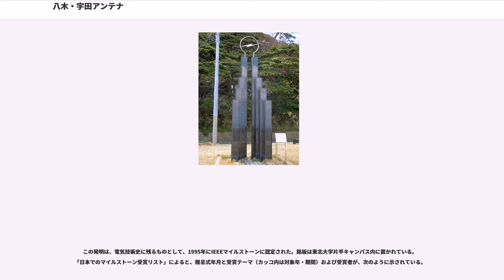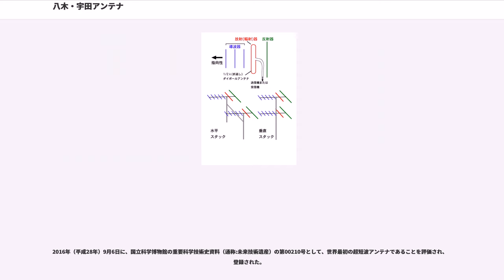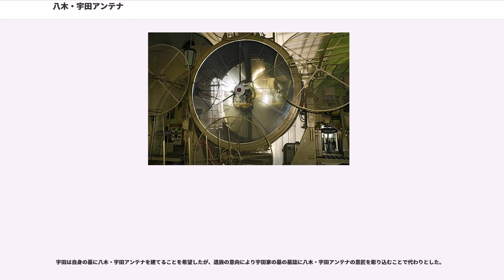八木・宇田アンテナ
八木・宇田アンテナ（やぎ・うだアンテナ、）は、アレイアンテナの一種。通常、ダイポールアンテナを素子としており、宇田新太郎の主導的研究によって、八木秀次との共同で発明された。一般には八木アンテナという名称で知られている（下記の歴史的経緯を参照）。

主にテレビ放送、FM放送の受信用やアマチュア無線、業務無線の基地局用などに利用される。

一番後に反射器（リフレクタ）、その前に輻射器（給電する部品。ラジエータ）、その前に導波器（ディレクタ）の素子（エレメント）を並べた構造になっている（図を参照）。

導波器は棒状で輻射器よりも短く、反射器は同形状で輻射器よりも長い。このアンテナは指向性があり、その方向は反射器から導波器の方向になる。なお、各素子の長さがそのまま送受信出来る周波数に対応していると説明されることがあるが、誤りである。

八木・宇田アンテナと非常によく似た形の位相差給電アンテナや対数周期アンテナ（ログペリオディックアンテナ。通称 : ログペリ）があるが、これらは原理が異なる別のアンテナである。

今日の超短波 (VHF) 帯以上の実用的な構成としては反射器は通常1素子を、導波器は複数を用いて指向性を鋭くアンテナの利得を高くするようにしている。輻射器としては半波長ダイポールアンテナまたは折返しダイポールアンテナが用いられる。垂直偏波の場合は、スリーブアンテナやブラウンアンテナが用いられることもある。
9
反射器・輻射器・導波器を並べて指向性・利得を上げる設計は、本来のダイポールアンテナの他に、ループアンテナ、ヘンテナ等にも適用できる。反射器の形状は通常左右上下対称にはなっているが、特に決まってはおらず、いくつかのパターンがある。

電波を受信する際、素子数が少ないほど利得が小さく近距離受信に向いており逆に多いほど利得が大きく遠距離受信に向いている。一般的に放送区域内の極超短波（UHFテレビ）放送受信には中距離受信用（14 - 20素子程度が多い、電界強度が非常に強い場合はそれより少ない素子数のものを用いる）のアンテナをアナログ放送は地上3 - 10m程度の高さ、デジタル放送は地上10m程度の高さで受信、放送区域外の場合は遠距離受信用（20 - 30素子程度、場合によってはパラスタックアンテナ）のアンテナで受信する。
なお、素子を増やせば増やすほど素子1本追加する毎の利得の伸びは小さくなり、それに加えて、形状が非常に大きくなり設置が困難となるため一般に市販されているテレビ放送受信用の場合VHFで15素子、UHFで30素子、FM放送受信用の場合10素子を越えるアンテナは一般的ではない（かつてはマスプロ電工で10素子用のFMアンテナ「FM10」を生産していた）。しかし、指向性は鋭くなるため混信防止などの目的でこれらの数を越える素子のアンテナが用いられることもある。反射器はFM受信用やアマチュア無線、防災無線用八木アンテナが大抵1素子であるのに対し、テレビ用においては3〜10素子、くの字や円弧状に並んで立体構造になっている製品が多く、ダイポールアンテナの形状とは異なる、「目」や「曲」の字の形状の反射器２つを二枚貝のように繋いだ反射器も多く見られる。UHFアンテナを真横(垂直編波の場合。水平偏波なら真下や真上)から見ると、テレビの送信所と反対の方角を向いた矢印のように見える。
主に放送受信用として利用されている各周波数帯用のアンテナの種類は、FM放送用 (76 - 90MHz) ・VHFローチャンネル (1 - 3ch) 用・VHFハイチャンネル用 (4 - 12ch) ・VHFマルチチャンネル用（VHF全1 - 12ch）・UHFローチャンネル用（主に13 - 28ch）・UHFハイチャンネル用（主に25 - 62ch）・UHFマルチチャンネル用（UHF全13 - 62ch※現在は主に13 - 52ch）などがある。また、VHF・UHF共用のアンテナも存在する（主に関西地方や北海道渡島地方などVHFとUHFの送信所が同方向の地域で利用されるほか地上アナログ放送と地上デジタル放送の受信アンテナを一本化できるため、関東地方でも立てている世帯もわずかながらある）。なお、VHF用アンテナについては2010年夏に大手メーカー各社が生産打ち切りを発表している。

送信アンテナから近く十分に電界強度がある地域でも、素子数の多いアンテナを使う方がよいことがある。ビル街や地形などによりマルチパスが生じている場合である。素子数...